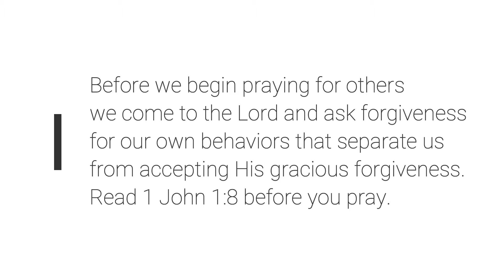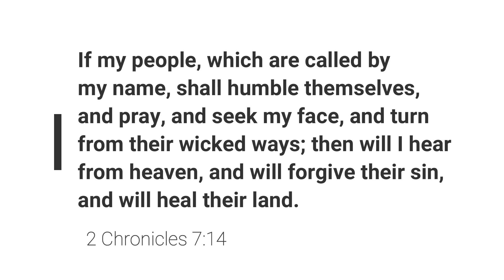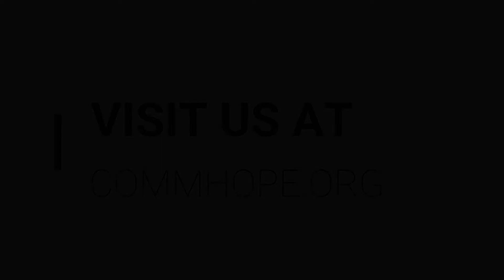9/18/20 – "The Return" Prayer Devotion Day 1: Koko Reyes // Personal Confession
Join us for our fall 2020 focus on prayer!

Day 1: Before we begin praying for others we come to the Lord and ask forgiveness for our own behaviors that separate us from accepting His gracious forgiveness.  Read 1 John 1:8 before you pray.